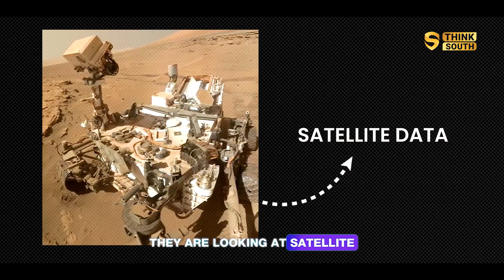Revealed: The Hidden Tech Power In Tamil Nadu Villages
Tamil Nadu’s villages are rewriting India’s innovation story. From AI-powered Panchayats to smart farming with satellites and drones, rural Tamil Nadu is proving that technology and tradition can thrive together. This isn’t about the future — it’s happening right now. Watch how farmers, women entrepreneurs, and youth are lighting the way for India’s villages with innovation, sustainability, and people power.

00:00 Intro – Where Tradition Meets Technology
01:25 Farming with Satellites & Sensors
02:58 AI in Every Panchayat
04:32 Faces of Rural Innovation
05:30 Startups Sprouting in Villages
06:27 Resilience Through Green Tech
07:49 Tamil Nadu – A Scale-Up State